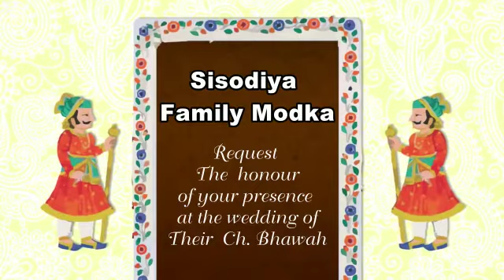Wedding Invitation video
Wing photo Studio Guna (M.P.)